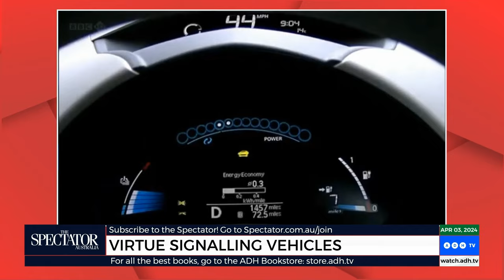How Far Will You Get in an EV?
Electric vehicles can only be a short-term solution to saving the environment if they have to regularly be recharged.

Michael de Percy joins Alexandra Marshall to look at how far you can actually travel in an EV.

From ‘Spectator TV’ 9pm AEDT, Wednesday and Friday on ADH TV.